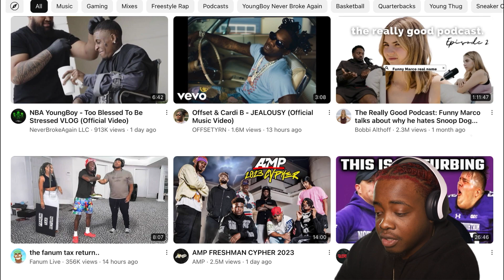NBA YOUNGBOY - TOO BLESSED TO BE STRESSED (OFFICIAL REACTION VIDEO)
FAQ:
What School do you attend? Georgia State University
Major? Film & Media